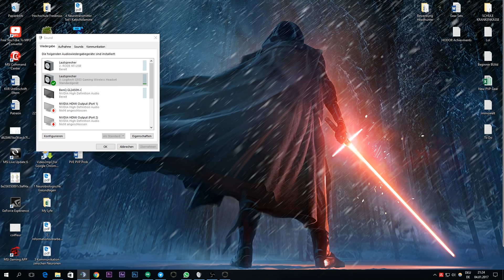HOUSING! AMAZING!!! Update 13 ESO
There is so much cool stuff coming with housing! This was recorded on the first hour when PTS went live.
I will create more Videos about Housing once I have tested more stuff :)